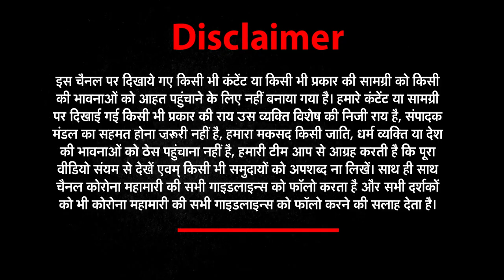Har Khabar Peni Najar में | 5 अप्रैल की सभी छोटी खबरें देखिए । NEWZ World India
growyoutube
UP
1-गोरखपुर सीसीटीवी
गोरखपुर में खोराबार थाना क्षेत्र में छितौना गांव पंचायत ने सीसीटीवी कैमरे लगवाए हैं। इलाके में बढ़ते अपराधों के चलते पंचायत ने यह फैसला लिया है, ताकि इलाके में हो रहे आपराधिक मामलों पर नजर रखी जा सके। जिला और घर पंचायत सदस्य पद के  प्रत्याशी दिनेश यादव ने बताया कि सीसीटीवी कैमरे लगने के बाद से इलाके में छेड़छाड़ और चोरी के मामलों में कमी आई है।
छितौना गांव पंचायत ने इलाके में लगवाए सीसीटीवी कैमरे
2-बाराबंकी मौत
बाराबंकी में 25 वर्षीय विवाहित युवती की गला रेतकर बेरहमी से हत्या कर दी गई. हत्यारों ने रेलवे लाइन के पास हत्या कर चाकू और शव फेंक दिया. लोगों ने युवती की रेप के बाद हत्या की आशंका जताई है. वहीं पिता की तहरीर पर पुलिस ने अज्ञात लोगों के खिलाफ मुकदमा दर्ज कर लिया है...मसौली थाना क्षेत्र के रफी नगर रेलवे स्टेशन की घटना है।
3-पीलीभीत चुनाव
पीलीभीत में आगामी पंचायत चुनाव की निर्वाचन प्रक्रिया को लेकर ब्लॉक का औचक निरीक्षण किया गया. नामांकन प्रपत्रों की बिक्री को लेकर डीएम ने ये औचक निरीक्षण किया. साथ ही कोविड-19 प्रोटोकॉल को ध्यान में रखते हुए दिशा निर्देश दिए.
पीलीभीत डीएम ने किया ब्लॉक का औचक निरीक्षण
4-कानपुर बैंक
कानपुर में बैंक कर्मचारी ने बैंक की छत से छलांग लगाई. जिसके बाद गंभीर हालत में कर्मचारी को हॉस्पिटल में भर्ती कराया गया. गोविंदनगर चावला मार्केट स्थित एसबीआई शाखा का मामला है।
बैंक कर्मचारी ने बैंक की छत से छलांग लगाई
5-ललितपुर आग
ललितपुर में सैकड़ों एकड़ की फसल में आग लग गई. जिससे किसानों का काफी नुकसान हुआ है. मौके पर पुलिस पहुंची और सूचना के 5 घंटे बाद फायर बिग्रेड पहुंची...सदर कोतवाली के चंदेरा मौजा का मामला है।
ललितपुर में सैकड़ों एकड़ फसल में लगी आग
6-ललितपुर पुलिस
ललितपुर में थाना पुराकाल क्षेत्र में पुलिस ने अवैध बंदूकों की खेप पकड़ी है. पुलिस टीम ने अवैध शस्त्रों के सप्लायर को गिरफ्तार किया है. साथ ही 10 बंदूको के साथ 4 सप्लायरों को किया गिरफ्तार...बता दें पंचायत चुनाव से पहले पुलिस को सफलता मिली है.
पुलिस ने अवैध बंदूकों की खेप पकड़ी
7-अमरोहा
अमरोहा के शुभम गिल ने मिस्टर इंडिया का खिताब जीता. दिल्ली में आयोजित मिस्टर इंडिया चैंपियनशिप में उनका तीसरा स्थान आया है. बता दें 25 नवंबर को वर्ल्ड चैंपियनशिप में शुभम हिस्सा लेंगे. जो मोरिसियस में आयोजित होगी. अमरोहा के गांव मकनपुर में रहते हैं शुभम गिल।
शुभम गिल ने मिस्टर इंडिया का खिताब जीता
8-ललितपुर शराब
ललितपुर में पुलिस अधीक्षक प्रमोद कुमार के निर्देशन में प्रभारी निरीक्षक तालबेहट और आबकारी निरीक्षक द्वारा मय हमराही पुलिस बल के उपजिलाधिकारी व क्षेत्राधिकारी के साथ कबूतराडेरा टकटकी तथा कबूतराडेरा गणेशपुरा में संयुक्त रुप से दबिश दी गई । दबिश के दौरान दो अभियुक्ता को गिरफ्तार किया गया जिनके कब्जे निशादेही पर 1150 लीटर अवैध कच्ची शराब बरामद हुई .साथ ही भट्ठी को भी कब्जे में लिया गया।
पुलिस के हाथ लगी बड़ी सफलता
9-सहारनपुर उलेमा
जिस शादी में डीजे, बैंड-बाजा बजेगा और फिजूलखर्ची होगी उस शादी में अब उलेमा शामिल नहीं होंगे। ऑल इंडिया मुस्लिम पर्सन ला बोर्ड के कार्यक्रम में बाकायदा इसकी शपथ ली गई।  कार्यक्रम में सभी उलेमाओं ने शपथ ली कि जिस शादी में डीजे, बैंड बाजा बजेगा और नाच-गाना होगा वहां शिरकत नही की जाएगी। बारात की रस्म को खत्म की जाएगी और मस्जिद में सादगी के साथ निकाह किया जाएगा।
बारात वाली शादी में शामिल नहीं होंगे उलेमा
10-बाराबंकी फैक्ट्री
बाराबंकी में पुलिस ने अवैध शस्त्र फैक्ट्री पर कार्रवाई की. सतरिख और रामसनेहीघाट पुलिस ने अलग-अलग क्षेत्रों में दो शस्त्र फैक्ट्रियों पर छापेमारी की. छापेमारी के दौरान दो अभियुक्तों को गिरफ्तार किया. साथ ही कब्जे से बने और अधबने शस्त्र और भारी मात्रा में शस्त्र बनाने के उपकरण बरामद किए...
11-सिंगरौली
नशा तस्करों के विरुद्ध सिंगरौली जिले की कोतवाली पुलिस द्वारा लगातार कार्रवाई चल रही है. इसी कड़ी मे आज कोतवाली पुलिस को एक बड़ी सफलता हाथ लगी है...मुखबिर की सूचना पर कोतवाली पुलिस ने दो अलग-अलग स्थानों पर छापेमारी कर करीब दो लाख रुपये की कीमती 18 ग्राम मादक पदार्थ हेरोइन के साथ दो तस्करों को गिरफ्तार किया है...
दो लाख की हीरोइन के साथ दो बदमाश गिरफ्तार